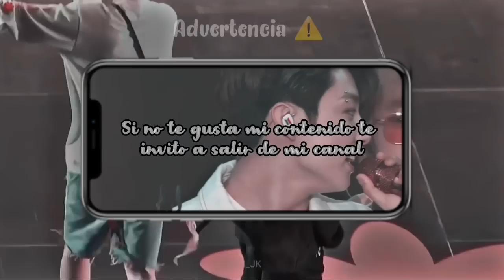IMG JK- El hijo del amigo de mi padre C.Extra (2/2) || Ale Noona 🖤 (resubio)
💜 ¡Bienvenid@ a un nuevo imagina! 💜

¡Hola soy Noona!
Espero que las historias que subo sean de vuestro agrado, compartan la historia que más les guste a sus amig@s 🖤

¡RECUERDA!...CADA HISTORIA QUE SUBO A MI CANAL ES TOTALMENTE FICTICIO 🤧

Créditos de FMV (video intro y final) 💟 :
1- JJEON__JK
2- JJEON__JK
3- JJEON__JK